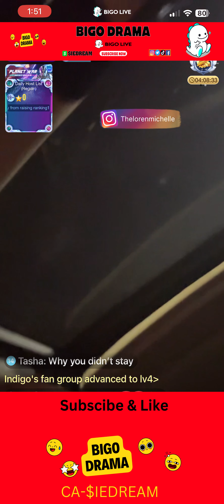Bigo's Edge-of-Your-Seat Showdown: 21 & Lo Round 2 A Dance with Danger! bigo #21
Bigo Round 2 has arrived, and it's even more intense! Bigo's 21 and Lo are back at it again, this time coming closer than ever to crossing that physical line. As tensions escalate and the atmosphere gets thick with anticipation, both are dancing on the edge of confrontation. Watch as they navigate their heated disagreements, each trying to stand their ground without resorting to blows. This is Bigo drama at its most raw and real. Dive in to witness every intense moment.